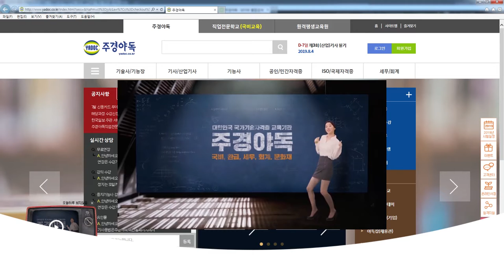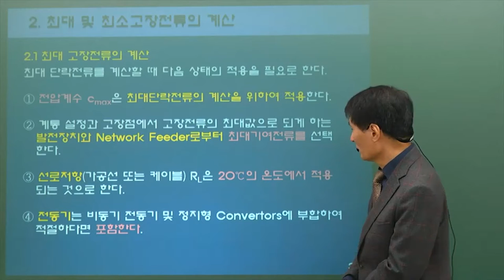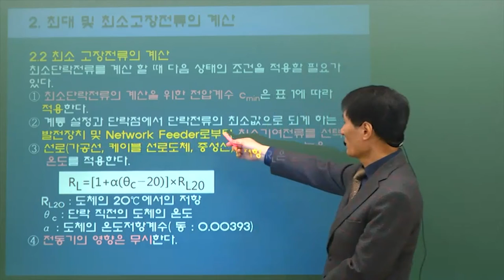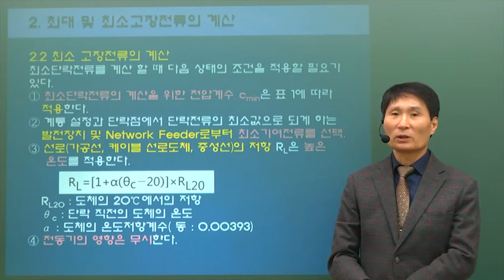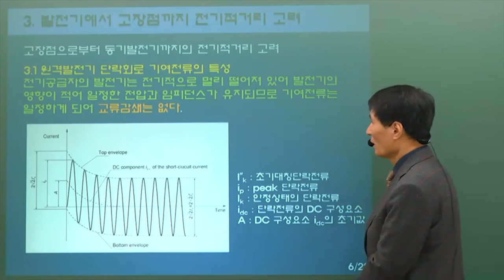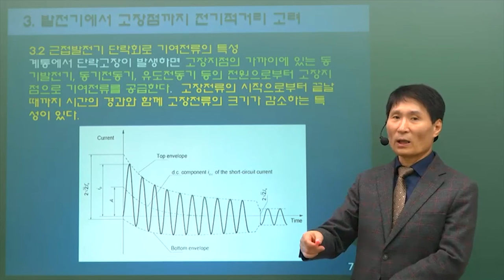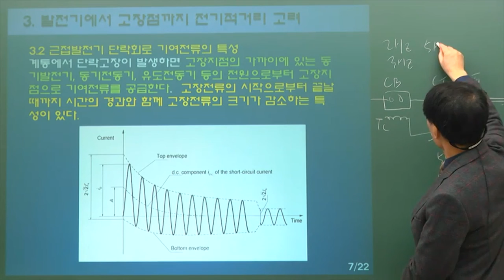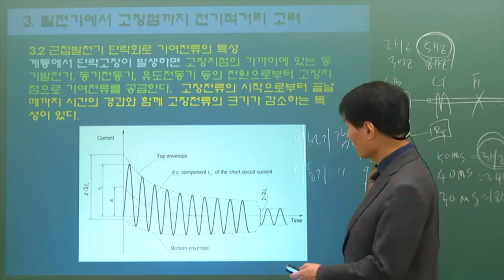전기실무과정!! 국민내일배움카드로 공부하기! 8편